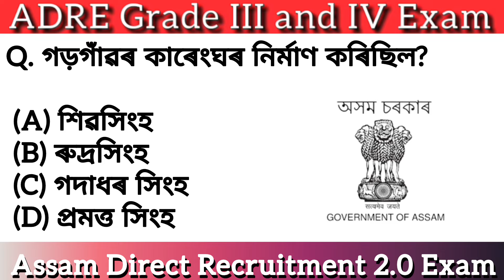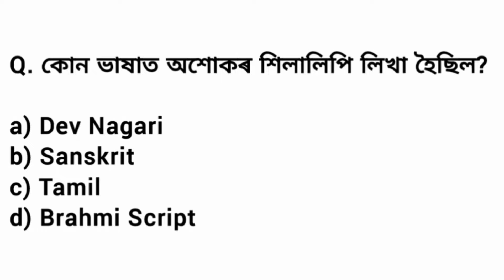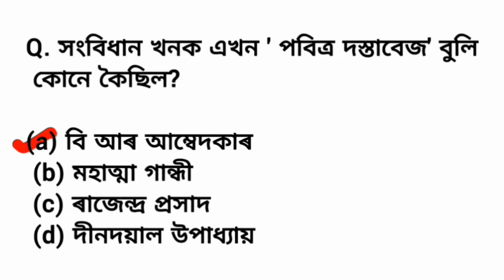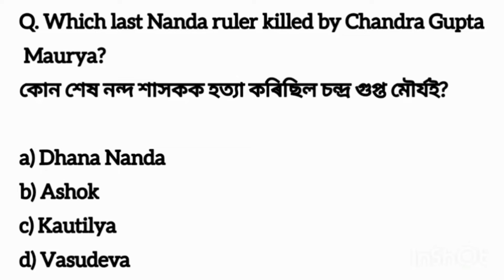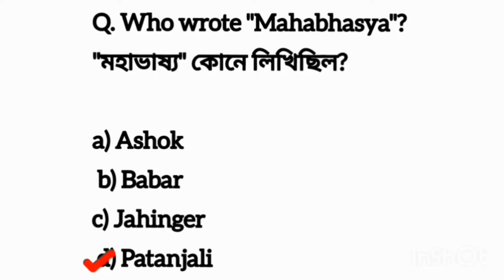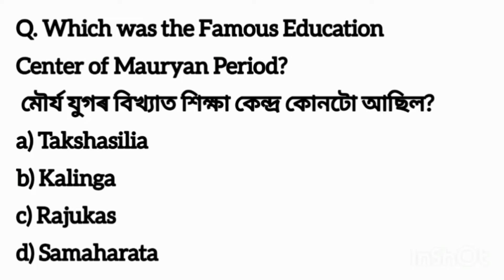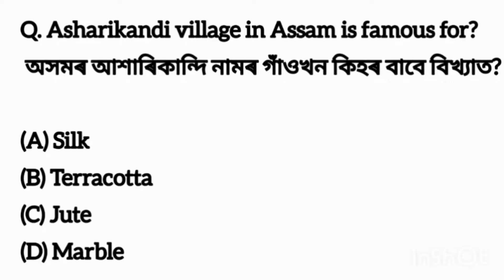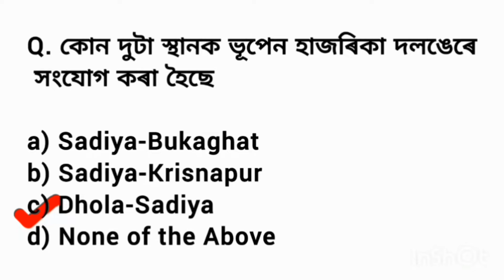ADRE Grade III and IV Gk Questions 2024//Assam Direct Recruitment 2.0 Exam//ADRE 2.0//assamese quiz